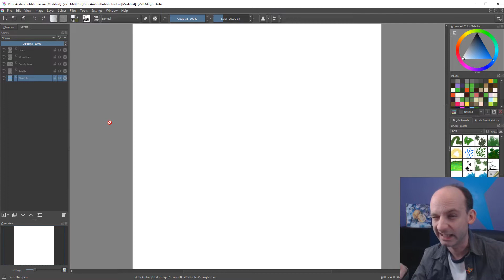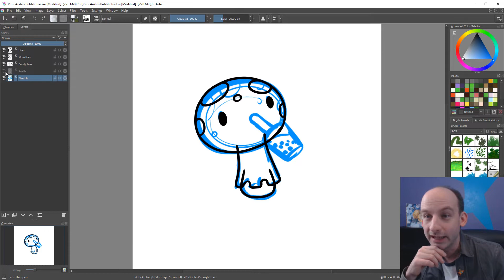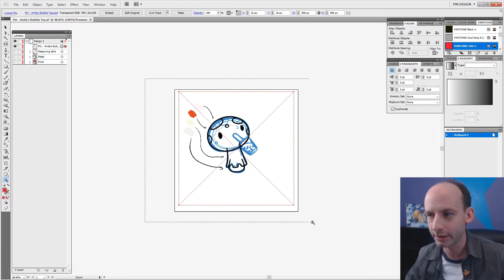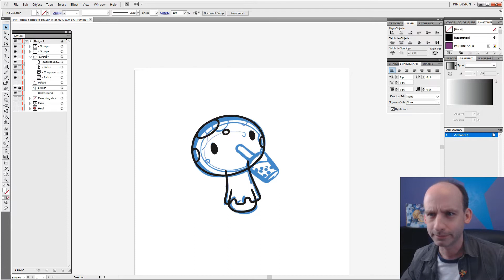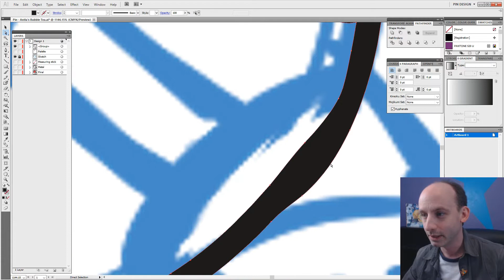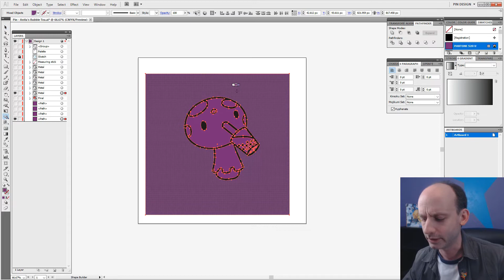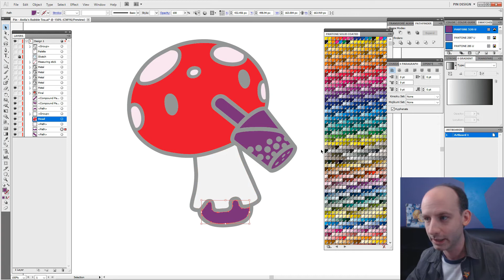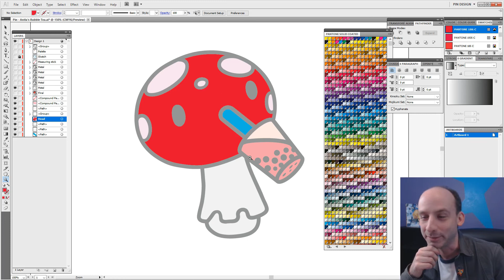How to turn your 2D art into vectors for enamel pins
I'm back with new enamel pins... well, designs for them anyway.  How do you turn 2D hand drawn art into vectors for pin manufacturers? Come and see how I do it with Illustrator.

Music ➠ Ricardo Alvarez